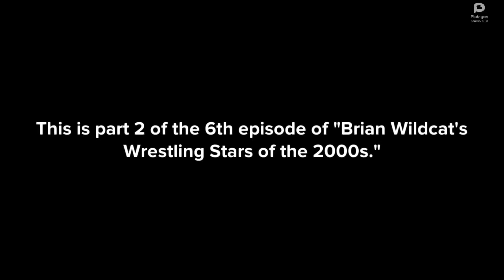Brian Wildcat's Wrestling Stars of the 2000s [episode 6] (part 2)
From the greatest rivalry with Edge to getting booed at WrestleMania 22 and ECW to his last man standing with Umaga to his match with Shawn Michaels at WrestleMania 23, John Cena was in his period from 2006 to 2007.